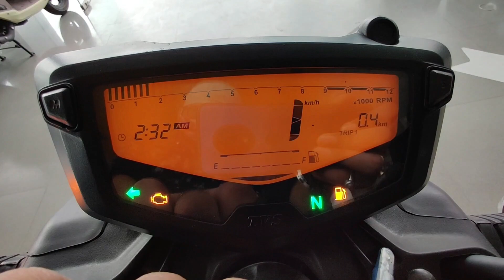2021 New TVS Apache RTR 160 4V Detailed Review | New Changes | On Road Price | Features | Specs ⚡⚡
Inquiry Details-
RAJ TVS SHOWROOM Babatpur Road,Shivpur,Bypass, Varanasi U.P.India Inquiry Number: 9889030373

2021 New TVS Apache RTR 160 4V Detailed Review | New Changes | On Road Price | Features | Specs 🔥🔥🔥